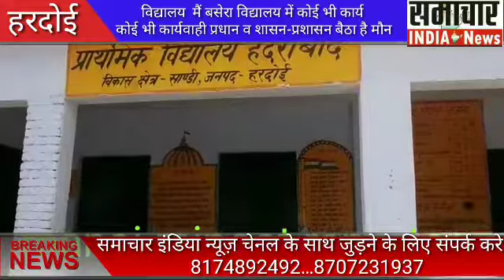विद्यालय मैं बसेरा विद्यालय में कोई भी कार्य कोई भी कार्यवाही प्रधान व शासन-प्रशासन बैठा है मौन